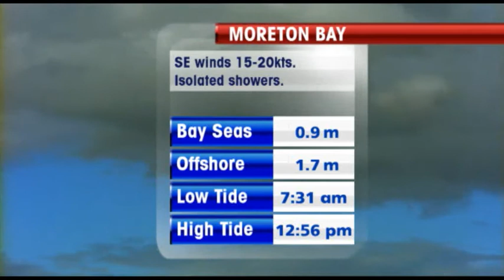WEATHER UPDATE 2010 04 04.wmv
Weather Update with Paul Burt for Sunday 4th of April 2010